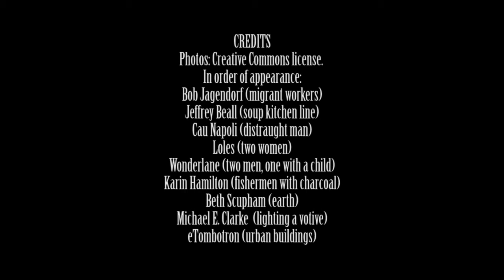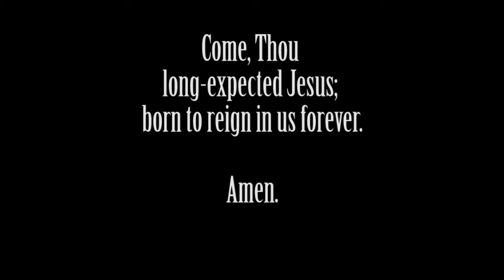An Advent Prayer: Come Thou Long Expected Jesus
An Advent prayer, for the world. Photos over text of the traditional hymn. Created and edited by Karin Hamilton, Episcopal Diocese of Connecticut.